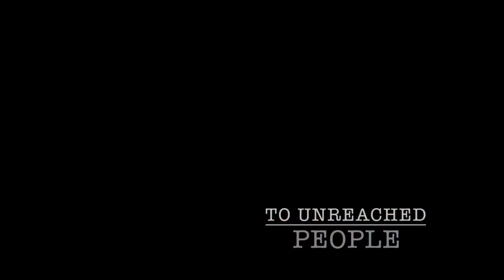AIMM Project [Student's Edit] Group 4 Digitract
Edited by Luke Perez